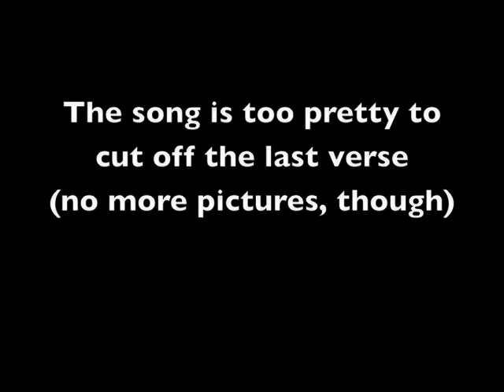World's Biggest Chalk Drawing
This is a series of stills I took this morning when we helped make the world's biggest chalk drawing.  Alameda, CA, USA.
6/07/08